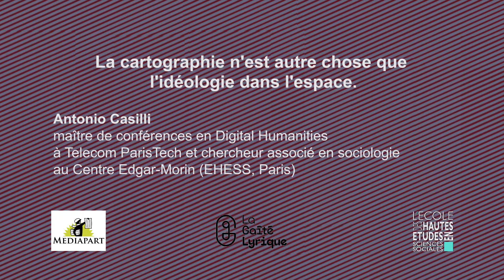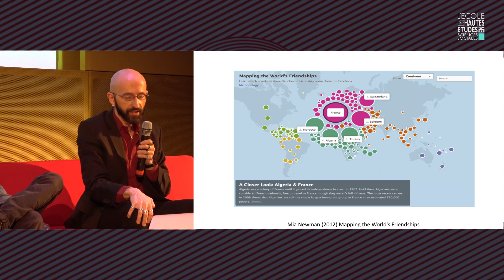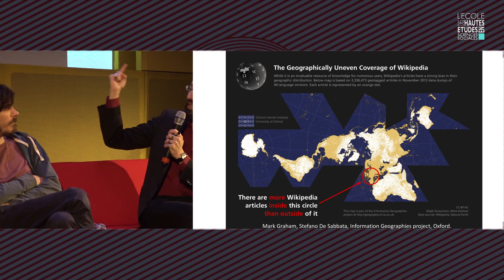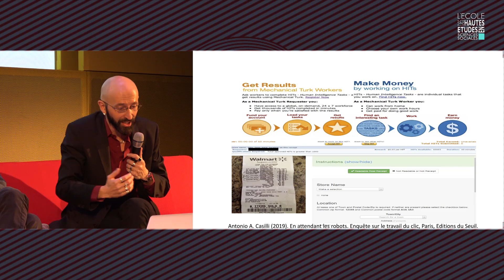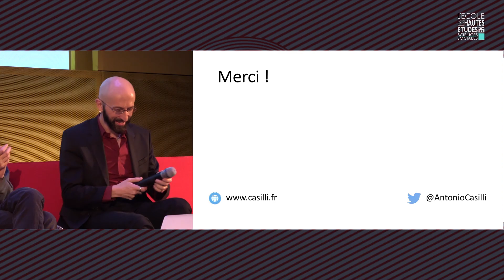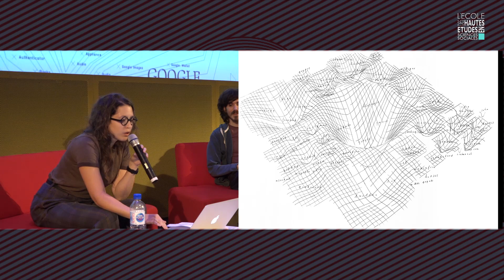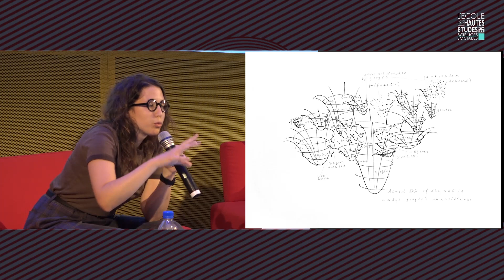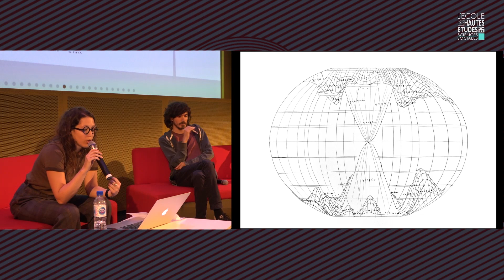Idéologies et technologies #1 - Internet comme champ de bataille idéologique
Idéologies et technologies est un cycle d'événements proposé par l'EHESS et La Gaîté Lyrique, en partenariat avec Mediapart.

Cette première séance s'interroge sur la manière dont le Web, espace autrefois foisonnant et décentralisé, se reconfigure sous la concentration des services, des politiques d'utilisation et des visions développées par ces plateformes hégémoniques. À qui appartiennent les données personnelles qui les nourrissent ? Qui les utilisent et comment circulent-elles ?

La soirée propose de cartographier les jeux d'influence et de contrôle en ligne. Elle donne à voir comme un territoire où s'affrontent des idéologies antagonistes et des intérêts divergents. À travers 3 propositions émanant des champs de la recherche, de l'art et du journalisme, elle décrypte les navigations et les partages en ligne pour mieux dévoiler l'envers des réseaux : le travail invisible des données, la modération des contenus auxquels nous avons accès et les phénomènes de tracking.

The Two Webs - Mapping the parallel networks
Ce projet de Louise Drluhe est une double cartographie : du web et de son univers parallèle,  réalisée à partir de la collecte minutieuse de données concernant les grandes plateformes et les sites.

Projection de The Moderators d'Adrian Chen et Ciaran Cassidy (VO non sous-titrée / 20 min)
Dans un bureau en Inde, un groupe de modérateurs Internet veille à ce que les bots, les escrocs et les pornographes ne prennent pas le contrôle des médias sociaux.

Intervenants :
- Antonio Casilli : maître de conférences en Digital Humanities à Telecom ParisTech et chercheur associé en sociologie au Centre Edgar-Morin (EHESS, Paris)
- Louise Drulhe : diplômée de l’ENSAD Paris, designer graphique, dessinatrice et artiste

Séance animée par Arthur Messaud, analyste juridique et politique de l'Association la Quadrature du Net.